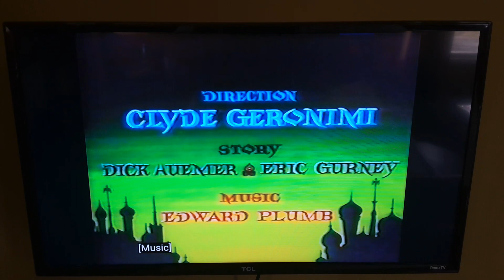April 6, 2023